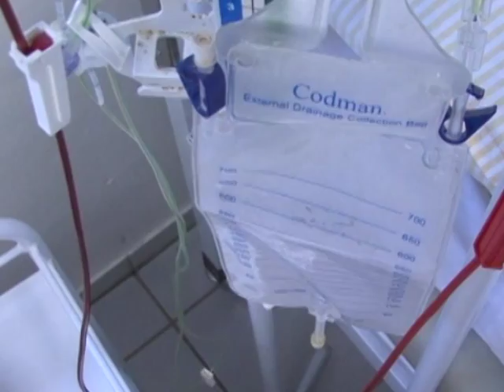youtube video 2AHO-gXASwg